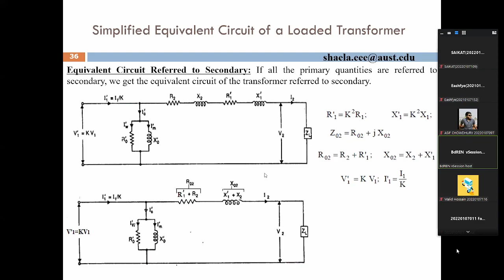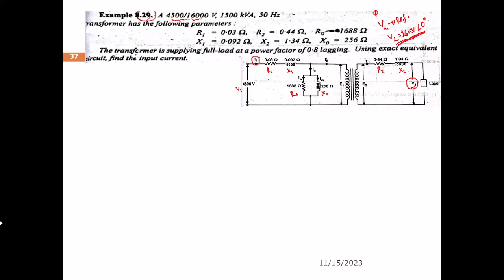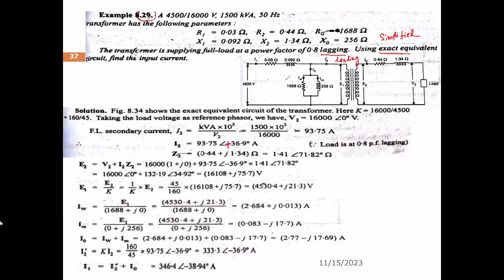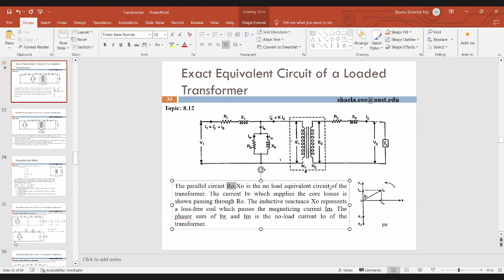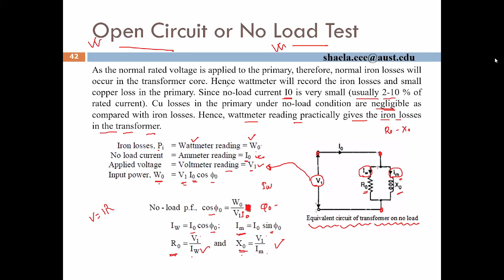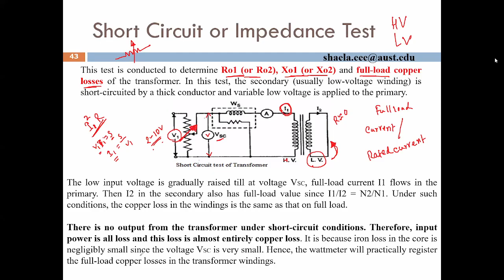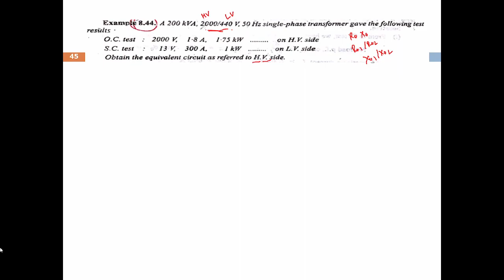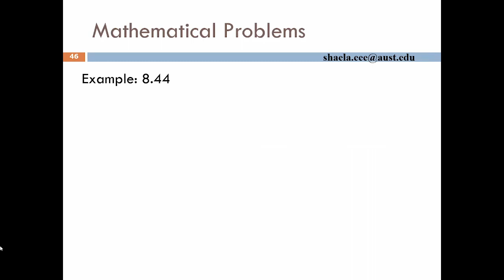EEE class 3(IPE 2.1)